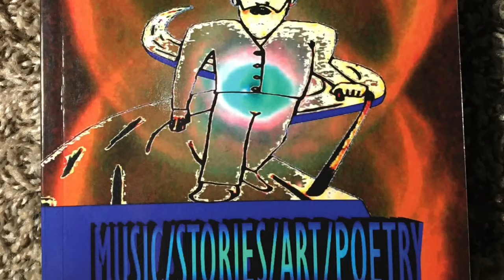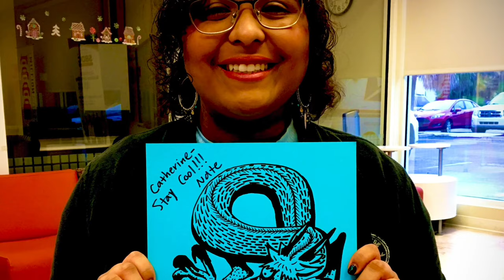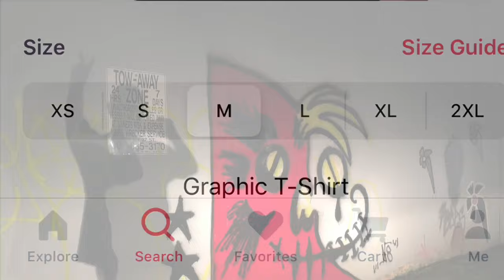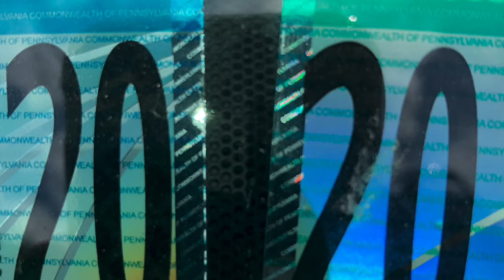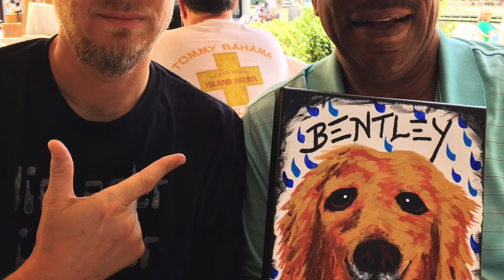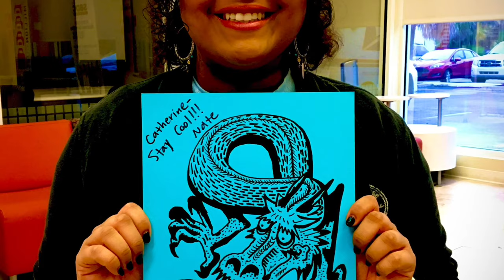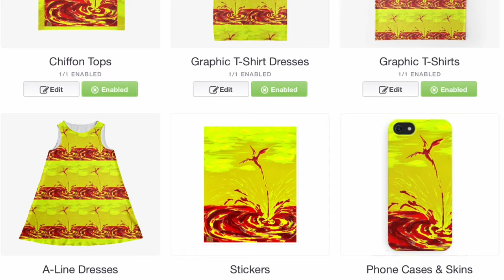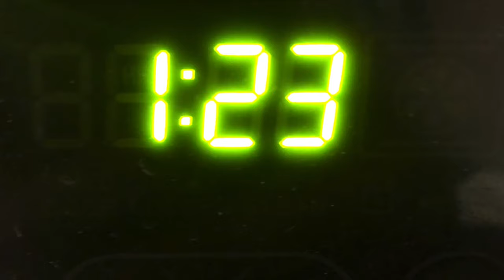Jams for Man Episode #59: Nate Hvizdos (DOS, Vicious Dog #7, Ludivico Technique, Virginia Creeper X)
Nate Hvizdos is a multi-media artist dedicated to service within his community, skills which he first learned through the Jam for Man concerts.  He designed many of the original banners and flyers and even participated as a singer for the band D.O.S. Nate also filmed a few of these events and continues to provide videography for numerous bands in Northern Virginia as well as the Pittsburgh area where he currently resides. These videos and more can be seen on HVIZDOS TV, his YouTube station
or on Instagram @natetwostars

Interview conducted by Andy Keiler on July 19, 2020 with Nathaniel (N8) Schellhase Hvizdos in Los Angeles, California, USA.